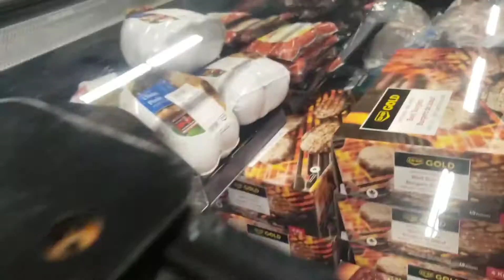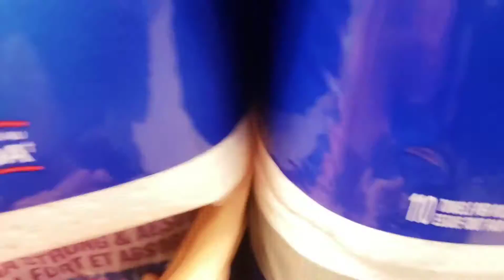Moms Shopping Spree